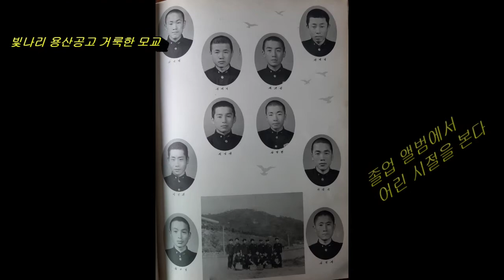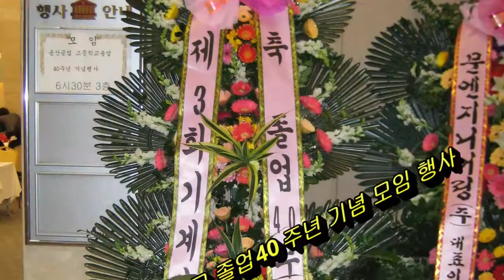용산공고 3회 기계과 고교동창 추억 우리들의 이야기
1967년도 졸업하고 그간 동창 모임으로 등산을 다녔던 2005년부터 2013년까지의 추억을 기록하여 2020년도에 남긴다. 좋은 추억들.